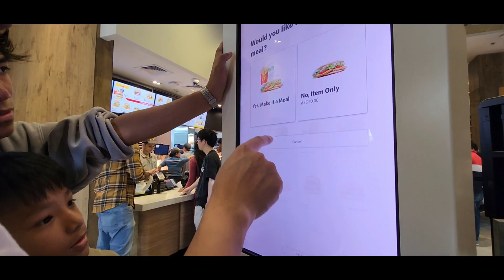|Riverland Dubai| |Nepali New Year 2081| |Eid Holidays|